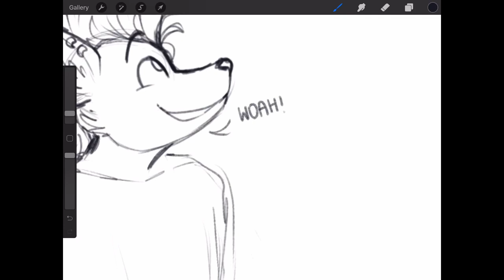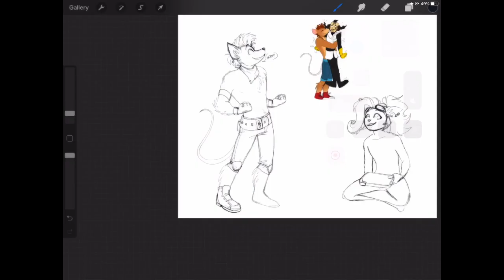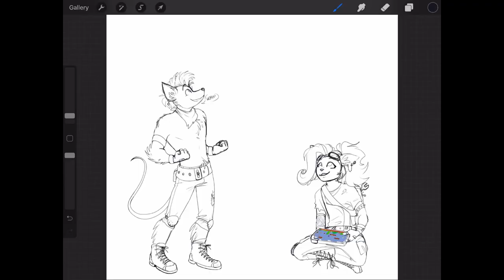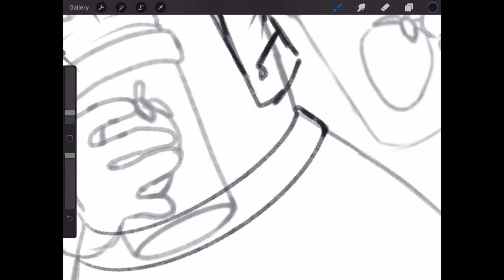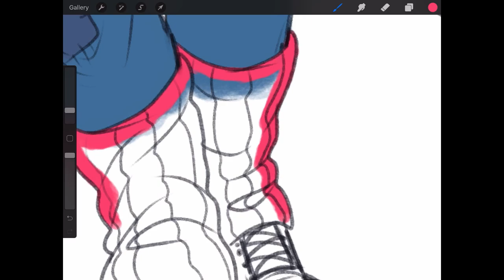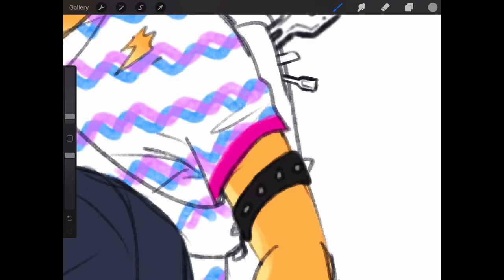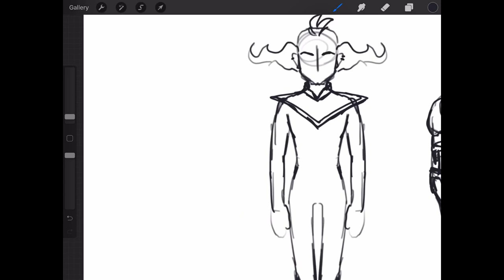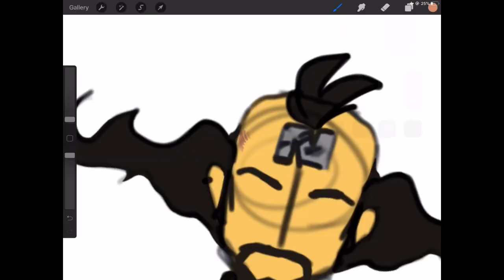Designing Alternate/Tawnaverse Crash & Coco (+small bonus at the end) | Crash Bandicoot Speedpaint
big shoutout to tawna crash bandicoot 4 for having one of the genders of all time

anyway. first speedpaint in a while, hi! sorry for the absence, uni has been wrecking me. this is the first (and most recent) of the few i plan to post in the coming days.

for this one it's honestly just me playing around with designs, ig a more chill one to get back into the flow :))